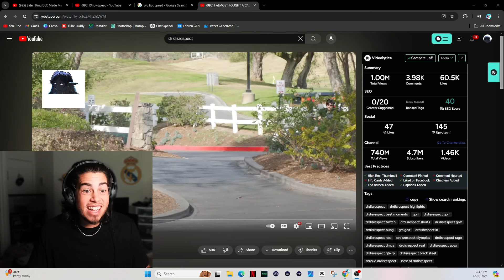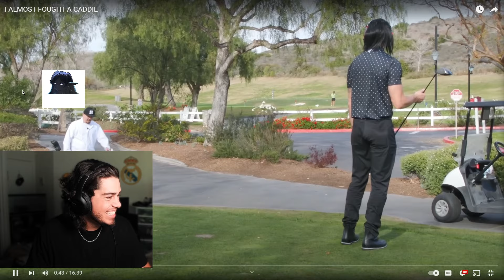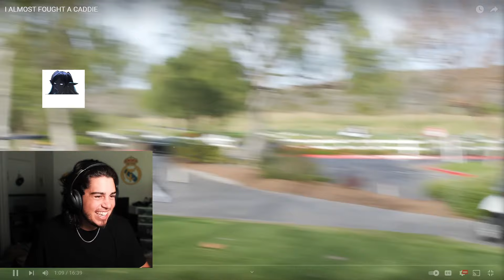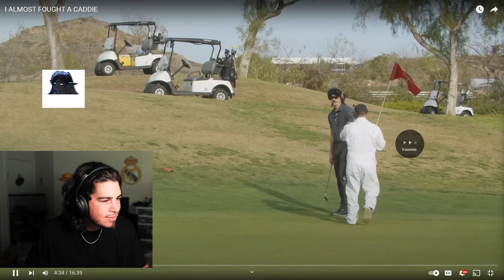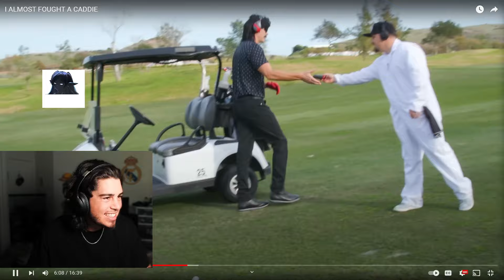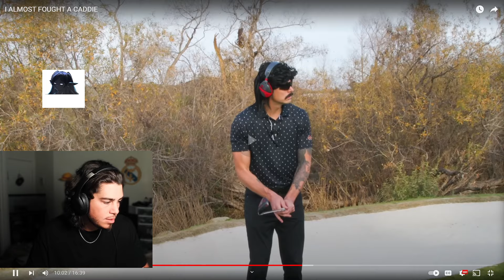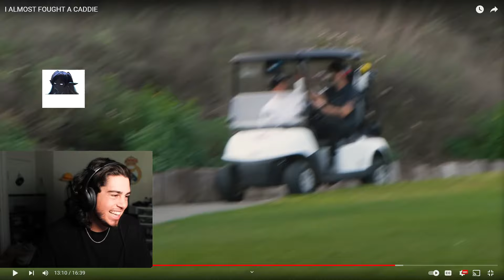DrDisrespect GOLFING w/ Toys R Us clubs | SageSamui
DrDisrespect golfing is one of the funniest Disrespect videos I've ever seen.